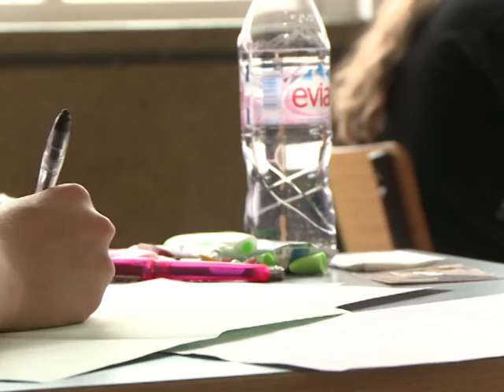MINIJOURNAL-240611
Le journal vidéo du vendredi 24 juin 2011, édition de 18H00.